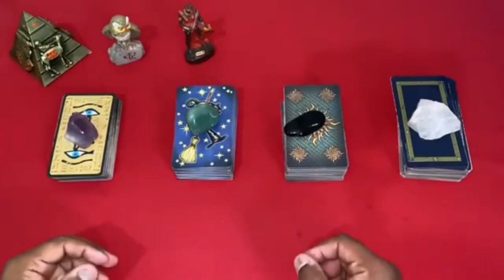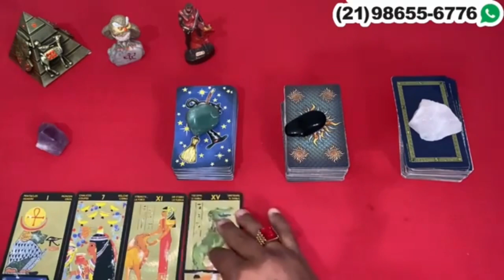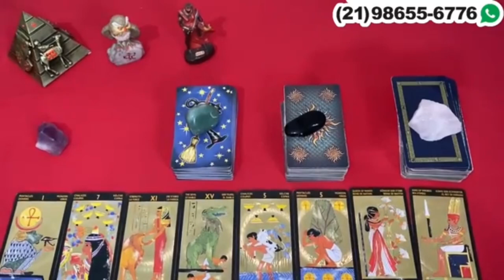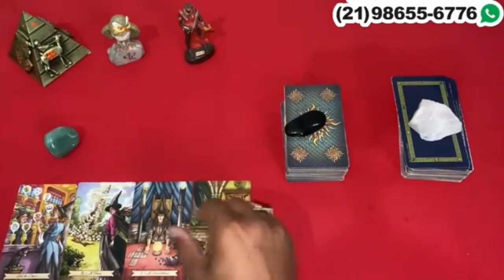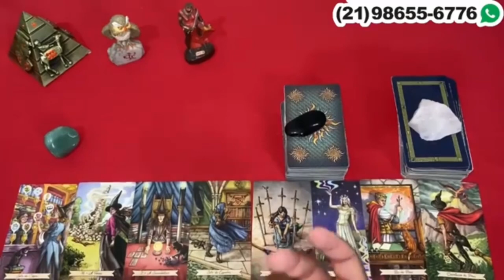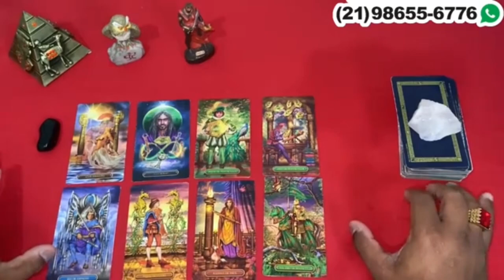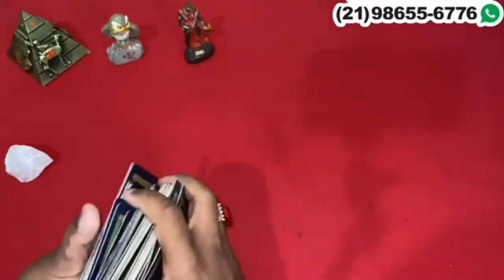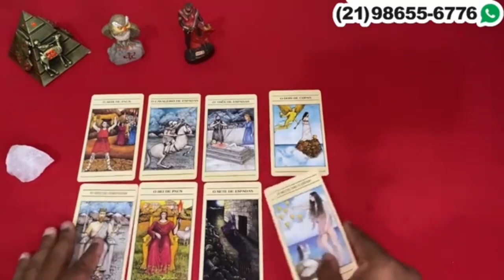Descubra Suas Respostas Com o Tarot Responde 🔮 | Leituras de tarot Diárias e Interativas